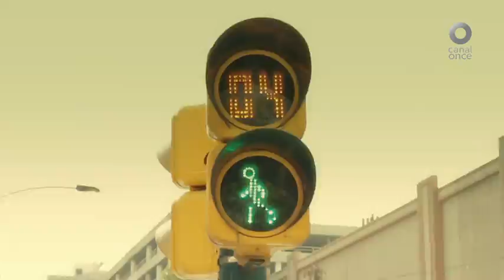ID - Mesero 1